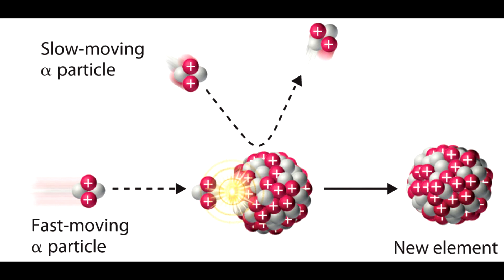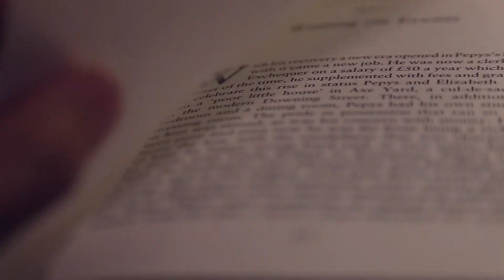Xcom & The 9 Unknown Men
I take a lot of the benevolent conspiracy surrounding XCOM as well as the real life theory around Emperor Ashoka's 9 Unknonw Men